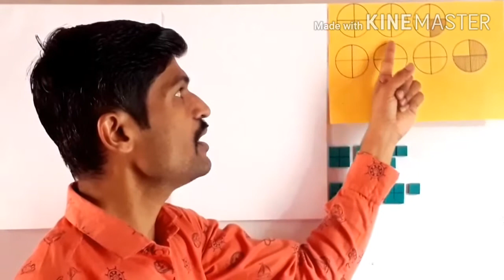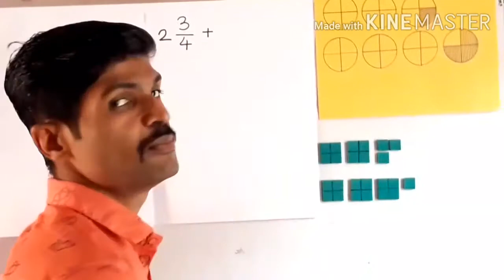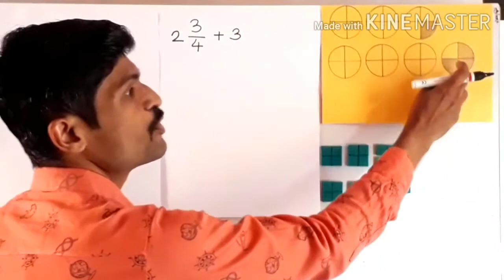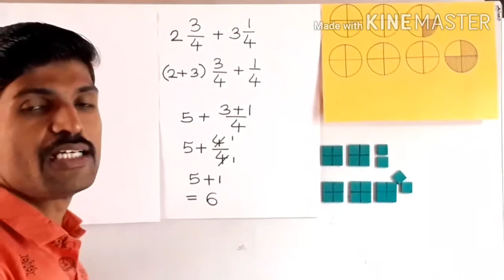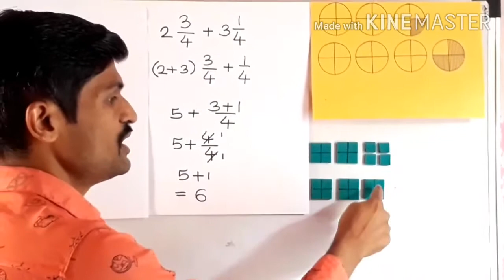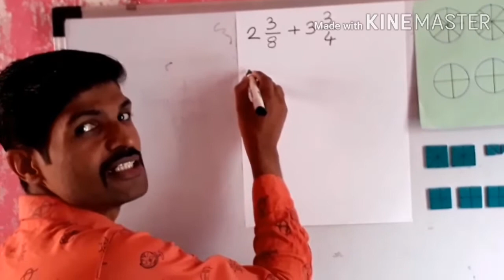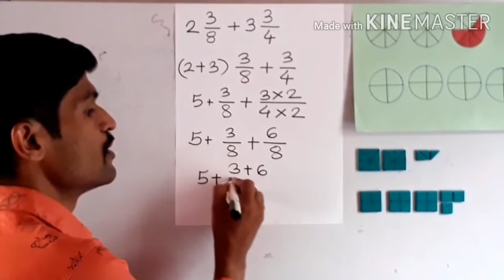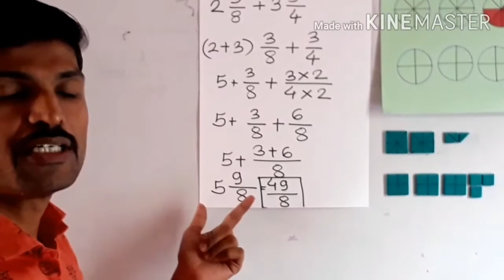Fraction addition ( पूर्णांक युक्त अपूर्णांकाची बेरीज अभ्यासणे)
समछेद पूर्णांक युक्त अपूर्णांकाची व भिन्न छेद असलेल्या पूर्णांक युक्त  अपूर्णांकाची बेरीज अभ्यासणे . आकृती मध्ये संकल्पना स्पष्ट होतील.